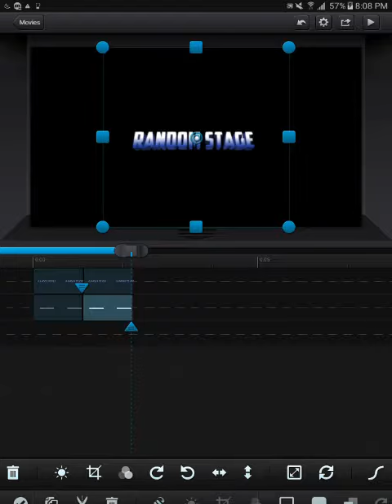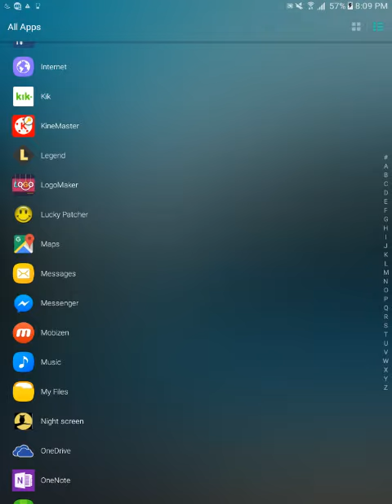Testing Flip Text On Cute Cut Pro